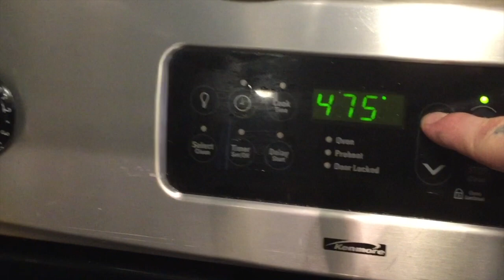Big Daddy Jay's Skillet Seasoning Tutorial